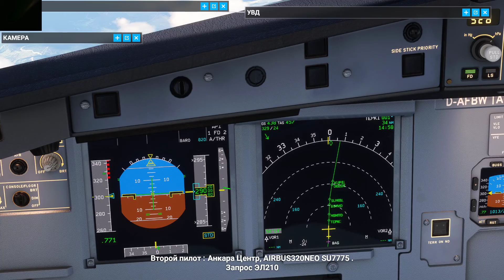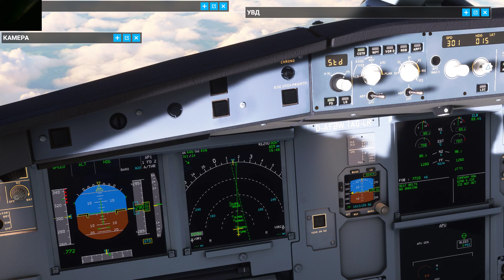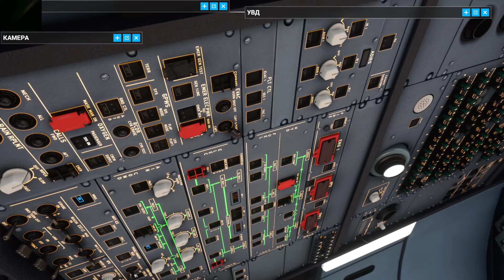Microsoft Flight Simulator 2021 10 04 PaphosCyprus Sheremetievo flight part 2